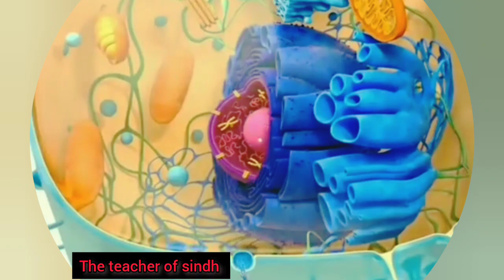WOW WHAT A INTERNAL STRUCTURE OF CELL |SIR SHAHBAZ ALI |THE TEACHER OF SINDH.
this vedio is about cell .
in this vedio you will learn about internal structure of CELL. wow that's amazing. cell cell science.